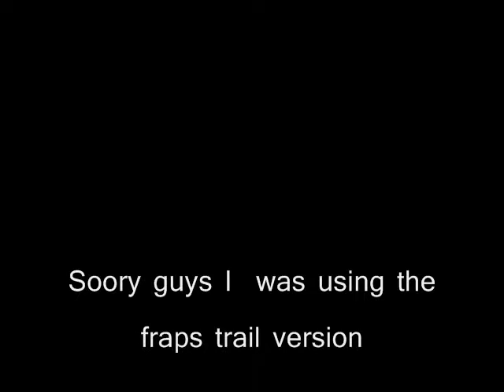FLIGHT SIMULATOR X - CATAY PACIFIC APPROCH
sorry guys I was using the trail version of fraps so there was no enough time.